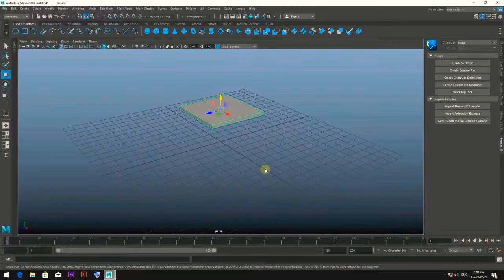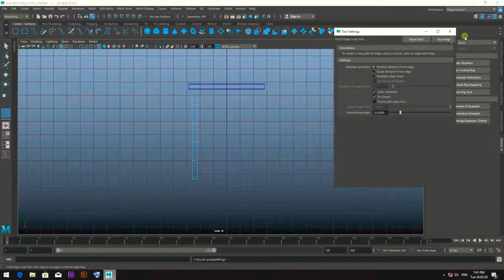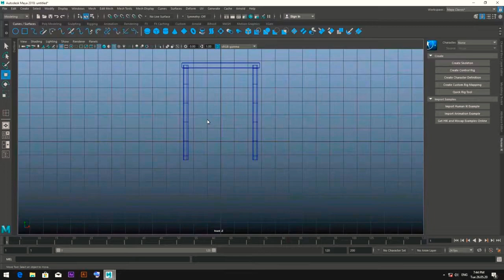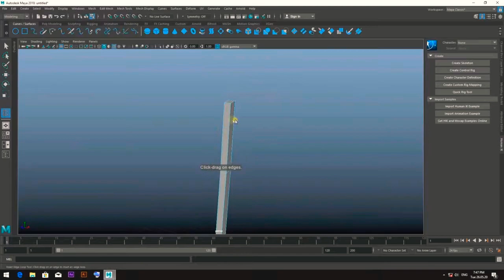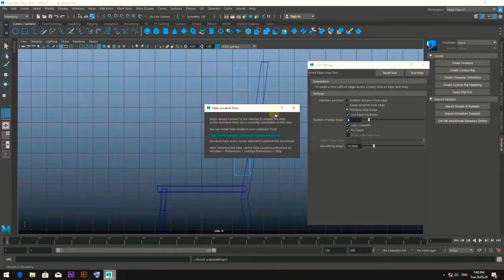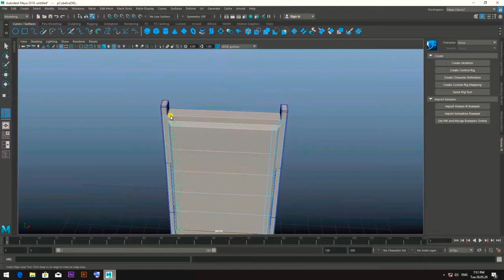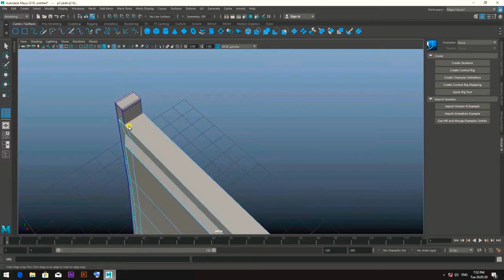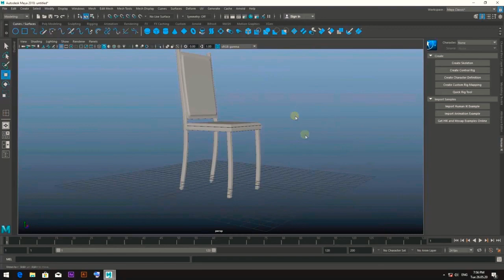Create a chair in Maya for the beginners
Create a chair in Maya from the box
Simple steps to create a chair